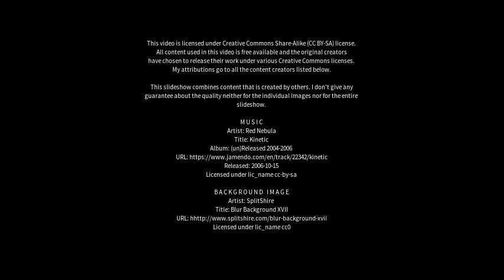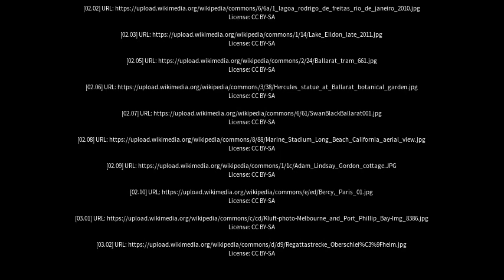Best places to visit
Best places to visit - Lake Wendouree (Australia) Best places to visit - Slideshows from all over the world - City trips, nature pictures, etc.